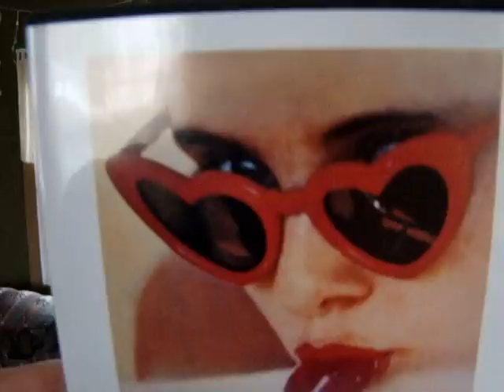How Could They Ever Make a Movie of "Lolita?"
in which Lesley vlogs about her restful day off, wanting to get her hair cut, crafting, and watching the 1962 Stanley Kubrick's classic "Lolita."